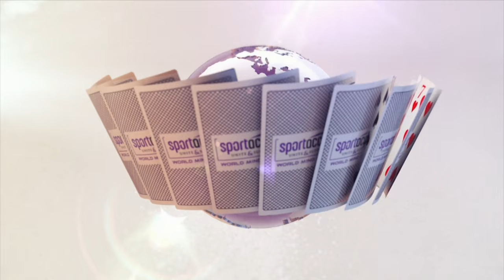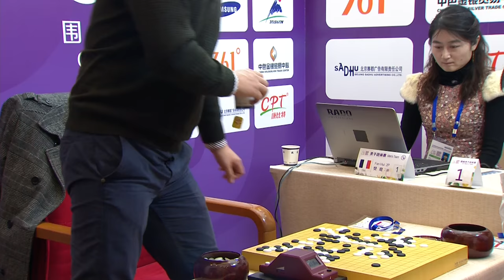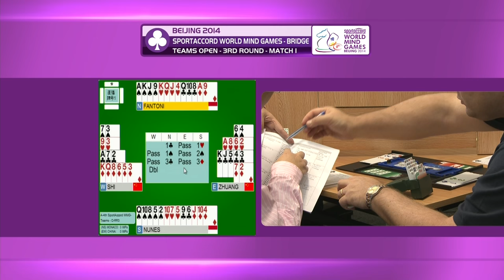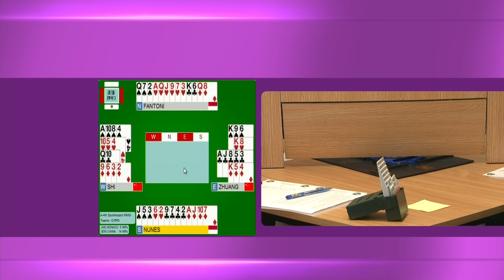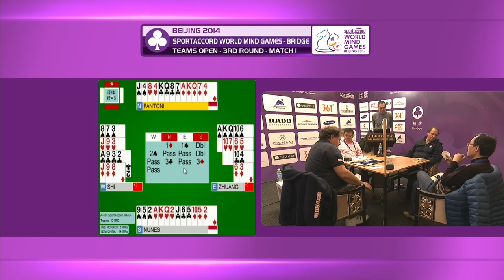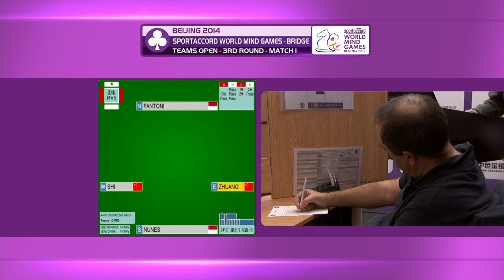SportAccord World Mind Games 11 December 2014 - World Feed Day 1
SportAccord World Mind Games is a multi-sport event centered on the gymnasium of the mind and highlighting the great value of the mind sports.

The schedule for today (GMT):

08:00 09:00 Xiangqi Men / Women Individual
09:00 11:00 Go Team Men / Women Individual
11:00 12:00 Bridge Team Double Round Robin